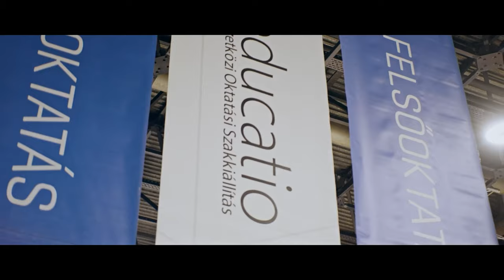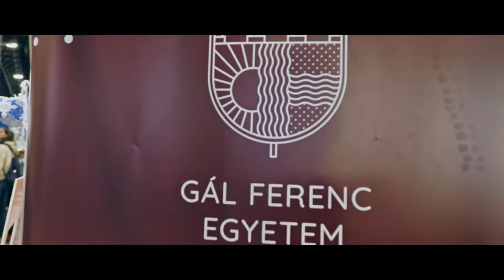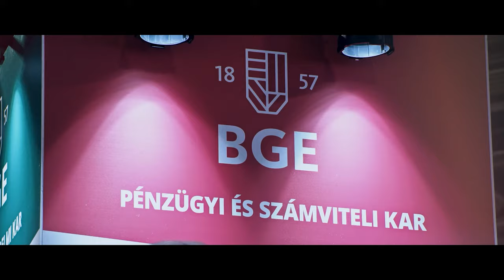Lendület a felvételihez! Ilyen volt a 2023-as Educatio Kiállítás.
Az Educatio a felsőoktatás fesztiválja!
Nézd meg az eddigi legsikeresebb Educatio Kiállítás legjobb pillanatait, elevenítsd fel az egyetemista érzést és ezzel a lendülettel vágj bele a felvételibe!
Szorítunk, hogy hamarosan Te is egyetemista lehess!